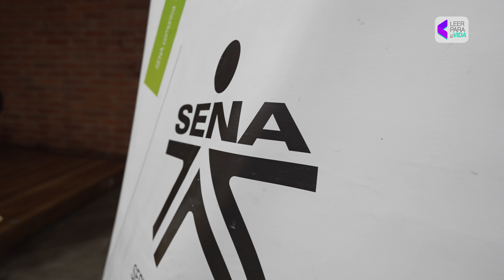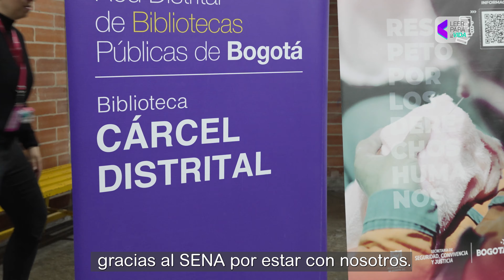Formación en competencias laborales en gestión bibliotecaria para personas privadas de la libertad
SiBiBo y BibloRed, se unieron con el SENA para llevar a cabo un entrenamiento innovador y certificación de habilidades laborales en gestión bibliotecaria para personas privadas de la libertad. ¡Un total de 88 personas privadas de la libertad formaron parte de esta experiencia! Revive los mejores momentos de este proceso dignificador. 🤩🥳💜